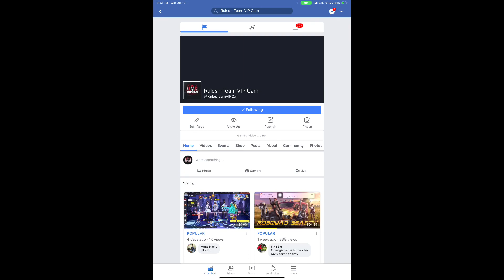Kill Montage / Rules of survival / Ep 49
My Defense : iPad Pro 11

Server : Asia

ID : 5592188